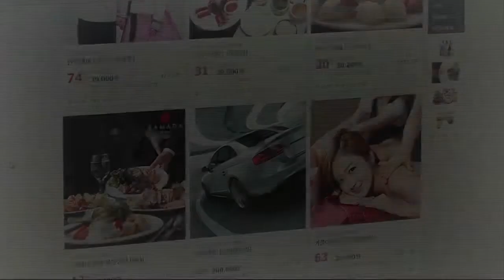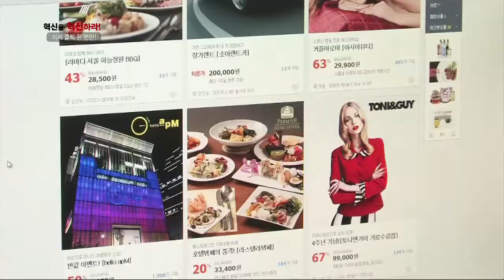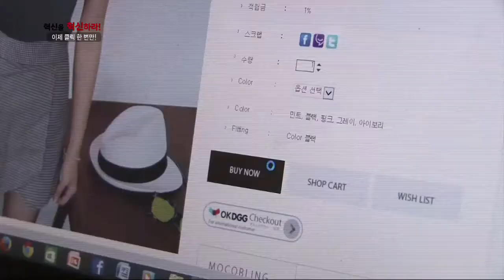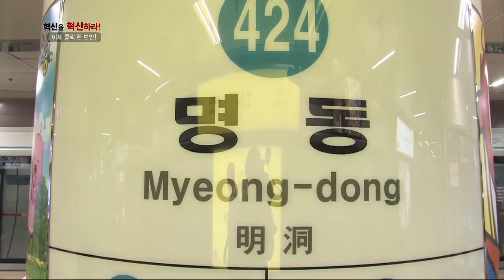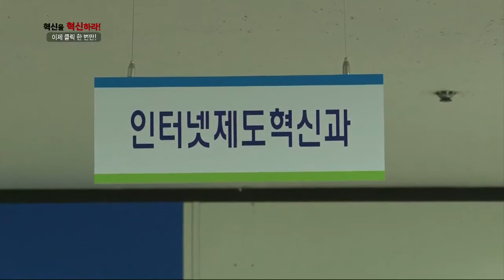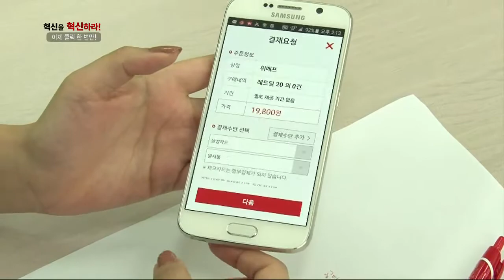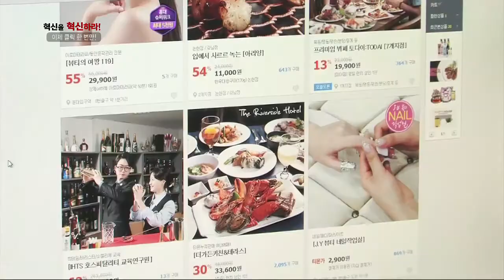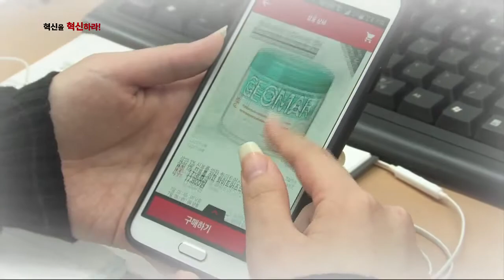온라인 쇼핑, 이제 클릭 하나로 빠르게 즐기세요! - 혁신을 혁신하라 11회 -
온라인 쇼핑 이용 시 절차 간소화, 공인인증서 폐지 및 간편결제서비스  지난해 한류 열풍을 일으킨 드라마 속 인기 제품 '천송이 코트'! 그러나 정작 해외에서는 이것을 구매하기가 어려웠는데, 바로 복잡한 본인 인증 절차 및 공인인증서 때문! 사실 온라인 쇼핑 이용에 불편함을 느꼈던 것은 외국인뿐만 아니라 내국인도 마찬가지였는데... 이에 대한 전자상거래 규제완화가 빠르게 이루어지면서 이제는 최소한의 개인 정보 입력, 공인인증서 폐지 등을 통해 국내외 많은 사람의 온라인 쇼핑 이용이 손쉬워졌다! 또한 ID와 PW만으로 결제 가능한 간편결제 서비스가 시행되면서 소비자의 이용 편의성이 증가, 국내 온라인쇼핑몰 업체에서도 매출 증대 효과를 기대할 수 있게 된 것! 이제는 남녀노소, 외국인, 내국인 등 온라인 쇼핑을 원하는 누구나 손쉽게 이용할 수 있는 대한민국 전자상거래 현장을 찾아가 혁신이 가져다 준 편리한 변화를 들여다본다.